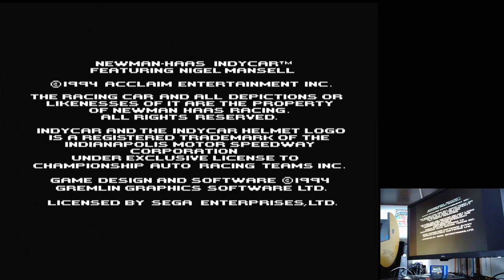Newman-Haas IndyCar Featuring Nigel Mansell Loudon Simulation Sega Mega Drive hardware PAL